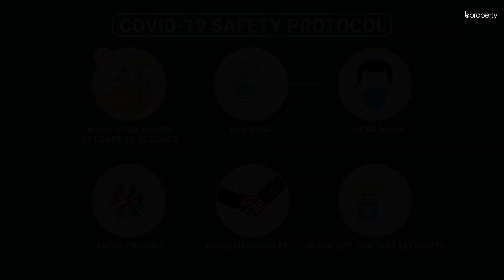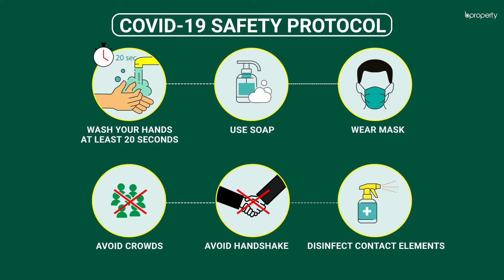Admirable 2,500 Sq. Ft. Office in Bagmoniram | Commercial Space for Rent in Chattogram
Bagmoniram will give you an area that is meant to provide you with the essential facilities that are needed to create a good impression. This 2,500 Sq. Ft. office is ready to be rented. Keep a spacious plan that will let you move around at ease and also allow your employees to have a good level of productivity. Since this space is for rent, you will have to abide by a few rules. for more info or call